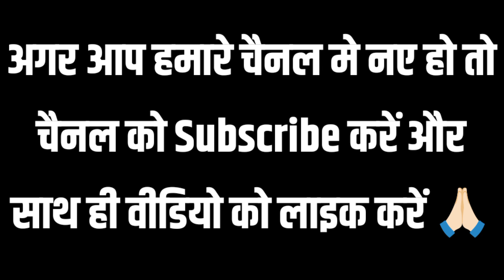Aaj To Russian Impress Ho Gyi 🥰 😂 Crazy Public Reaction 😂 Russian Girl Prank || Signal Bhaiya Vlogs